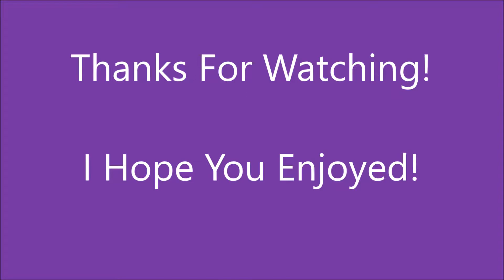The Real Toxic Waste Challenge!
Hey Guys!
Today Was so exciting we did so much!